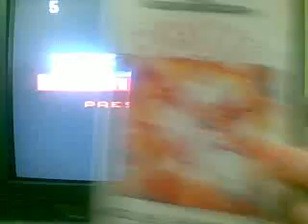Bubsy 2 Sega megadrive genesis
Here is bubsy!! bubsy 2 for the sega megadrive, sometimes called one of the most hated characters, here we have a little game play of this confusing platformer for the sega megadrive genesis. Hope you enjoyed